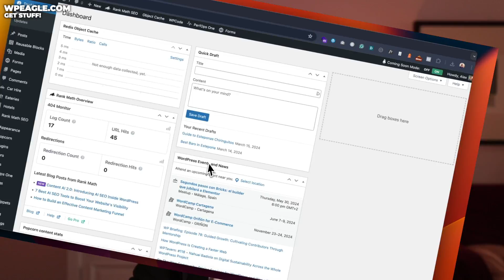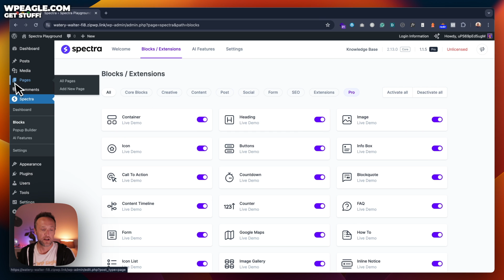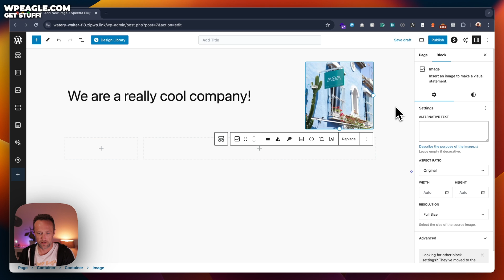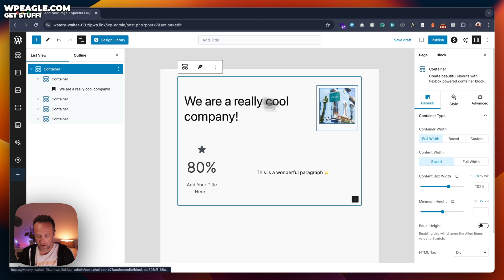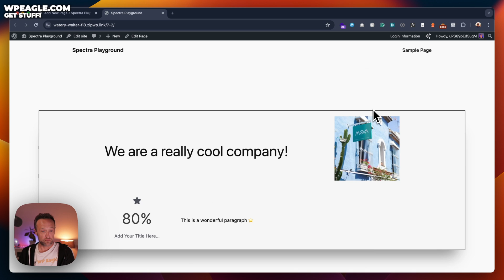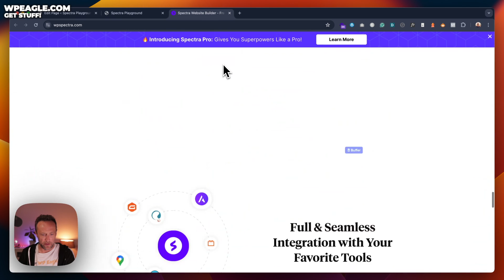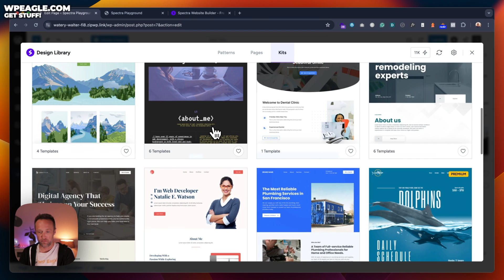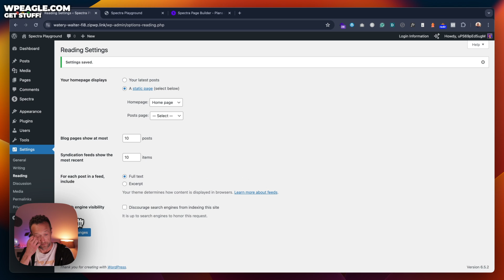Spectra First Look (it makes the WordPress Block editor better!)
I've recently been introduced to the Spectra page builder and I like it! -Here's my first look at some of the cool features.

Timings:

Introduction: 00:00
Installing Spectra: 00:52
Spectra Blocks: 03:10
Spectra design library: 11:52